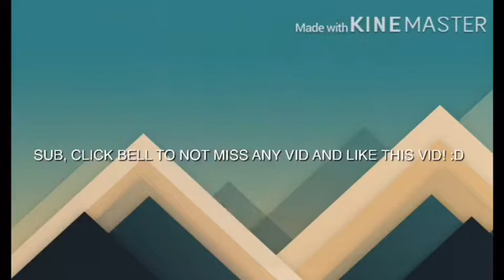PLAYING AJPW WITH MY AUNT! ( EMILY )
Make sure to friend her!